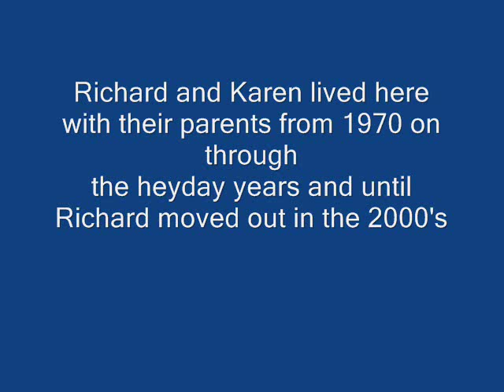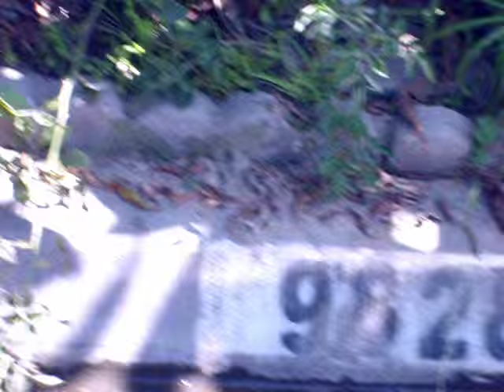Karen Carpenters and Richard Carpenters house video 2 0002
Karen Carpenter was an immensely talented woman, celebrated not only for her musical prowess but also for her remarkable achievements. Alongside her brother, Richard Carpenter, they transformed from relative obscurity to a household name across the United States within a year.
ANYONE who knows about the Carpenters would know this is the house where Richard and Karen lived when they made 20 top ten hits with many number 1 and number 2 hits.
From this house Karen and Richard became international stars
with hits "all over the world."
This house was talked about by DJs around the country as this house was featured on
the Carpenter's Now and Then album cover.

We've provided these links for you to explore, shedding light on the profound influence the Carpenters exerted on popular music. From 1970 to 1976, the Carpenters dominated the airwaves, consistently ranking among the top three best-selling American music acts.

Furthermore, we invite you to witness the Carpenters' appearance on the Bob Hope special. At the time, Bob Hope stood as the most popular comedian and actor, drawing an audience of 30 to 40 million viewers. This showcase provides a glimpse into the Carpenters' widespread acclaim during that era.

Karen and Richard Carpenters house and neighborhood. They lived here from 1970 on through the heyday years with their  parents.
9828
Newville Ave.

9828 Newville Ave.
Downey, California

Includes Yesterday Once More and We've Only Just Begun